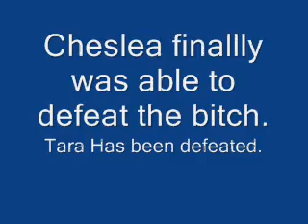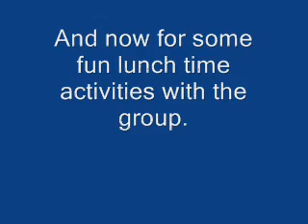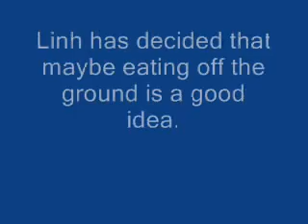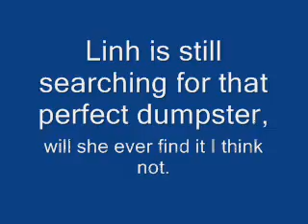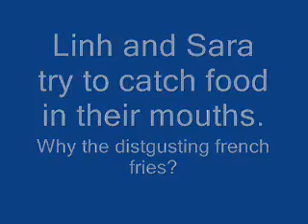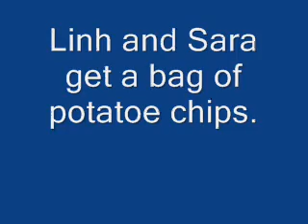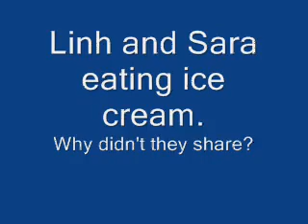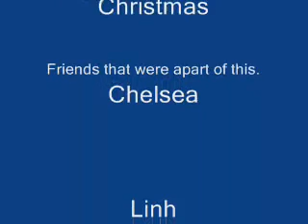Proof my friends are freaks and idiots.Part 1.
A video montage of my friends acting "NORMAL". YA right what is that word.